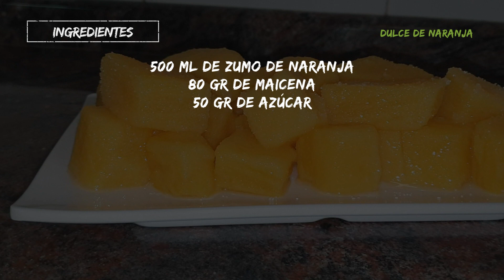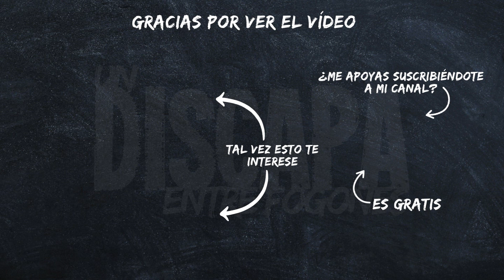Delicioso POSTRE con NARANJAS con 3 INGREDIENTES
Muy buenas discapas y discapos hoy os traigo un dulce de naranja que se hace súper rápido y está buenísimo.

INGREDIENTES PARA EL DULCE DE NARANJA:
500 ml de zumo de naranja
80 gr de maicena
50 gr de azúcar